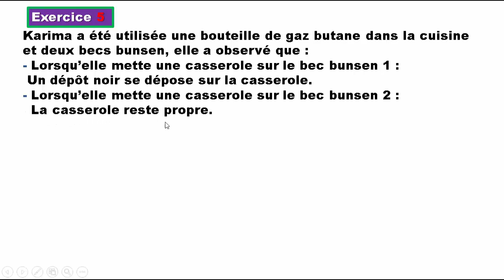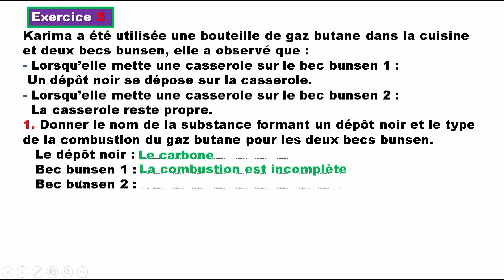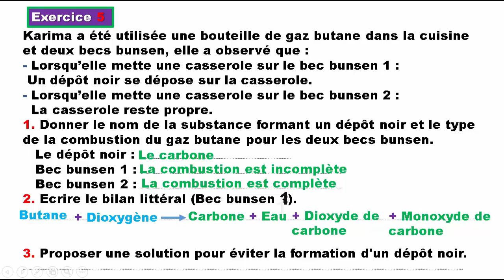Exercice 5: Les combustions 2APIC